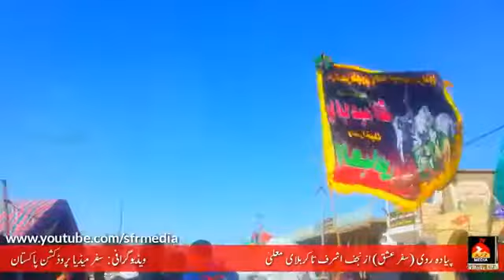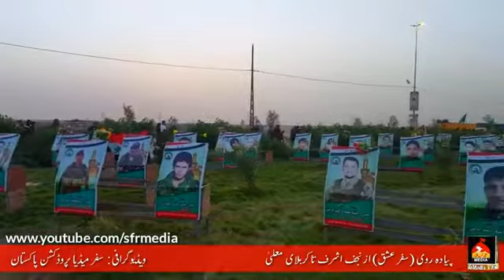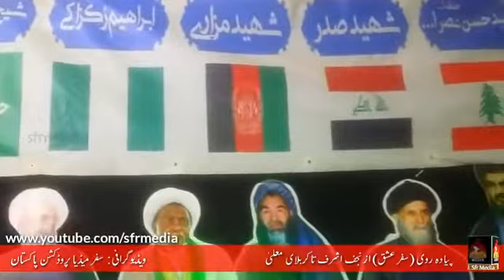پیدل سفر عشق از نجف تا کربلا/Journey from Najaf to Karbala 2018